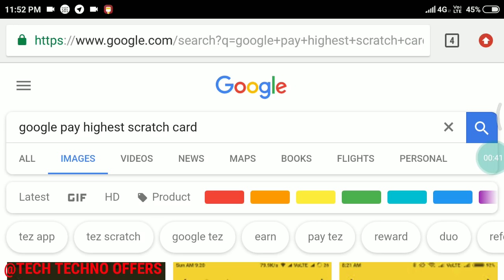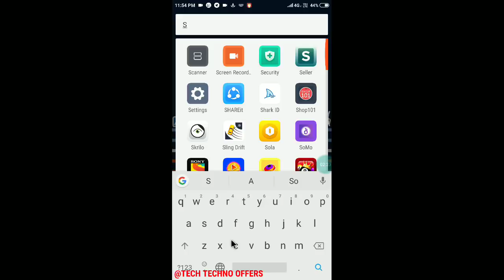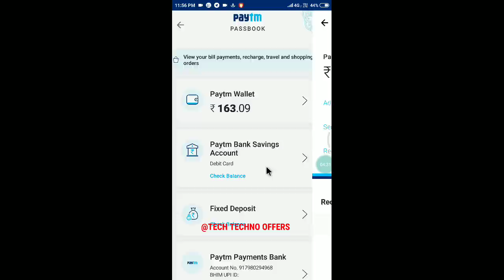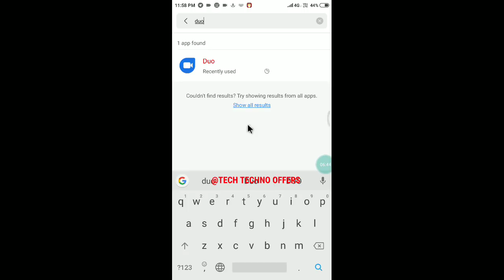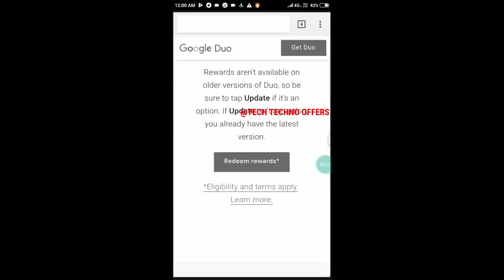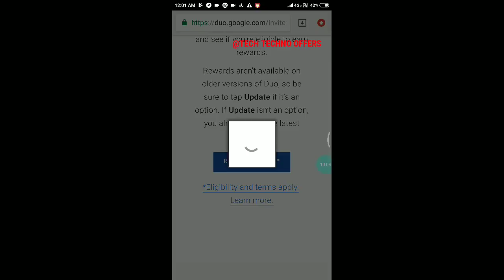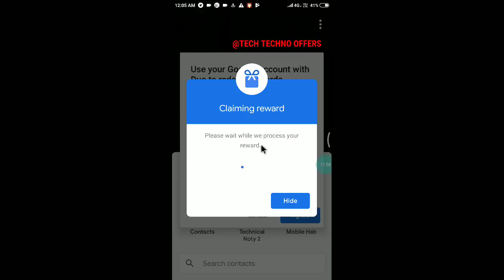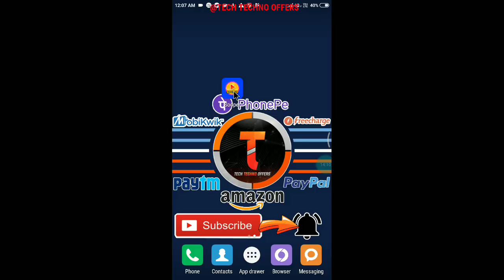Google Pay (Tez) Google Duo Scratch Card Trick For All Users Trick + Earn Upto 30 Scratch Card Trick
sooper App link ₹5 sign up bonus ₹10 Per REFER

Invite code. uv9kqp
₹20 PER REEFER PAYTM CASH
₹5 PER REEFER PAYTM CASH
₹50 SIGN UP BONUS ₹7 PER REEFER
₹50 SIGN UP BONUS ₹5 PER REEFER

Google Pay
Google Files Go Offer 10 Scratch Card FREE
Files Go
Google Duo Offer 2018 30 Scratch Card Free Tricks 2018 Latest Tricks 2018 Free Scratch Card Tricks Google Duo
Google Duo Scratch Card Tricks
Google Duo 30 Unlimited Scratch Card Tricks 2018
Google Duo Latest Offer 2018 Google Duo Scratch Card Tricks
Google Pay Pay Tez Google Duo New 30 Scratch Card Tricks 2018 Latest Google Duo 30 Scratch Card Tricks 2018 Google Pay Tez New Scratch Card Tricks 2018

Google pey new scratch card offer,
Google duo app new offer
how to earn scratch card from Google duo app
Google duo new offer
Google duo new scratch card offer
how to earn upto 30 scratch card from Google duo app
how to earn 30 Google Pay scratch card from Google duo app
Google duo app trick.
Google pay
Google duo